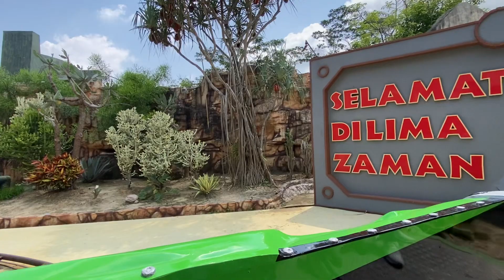Naik Kereta 5 Zaman di Dino Park, Jatim Park 3